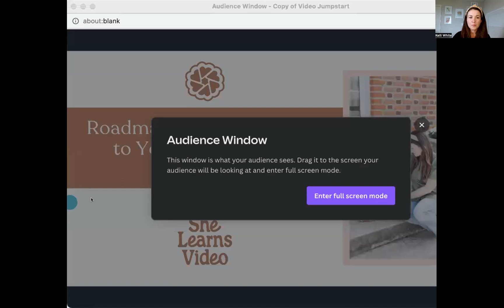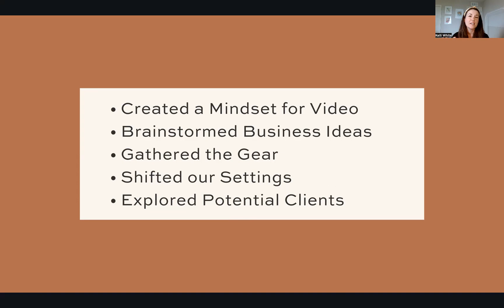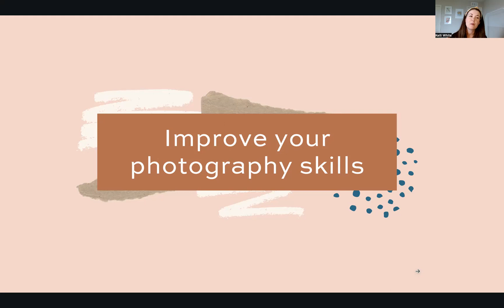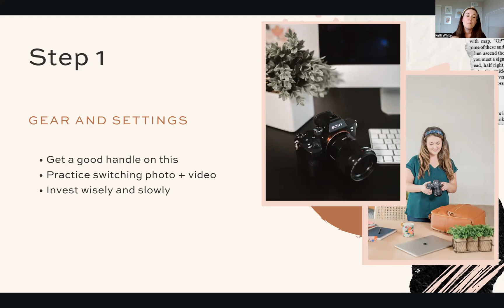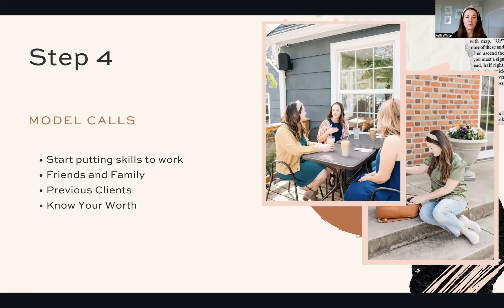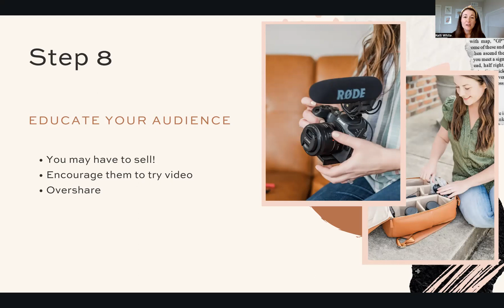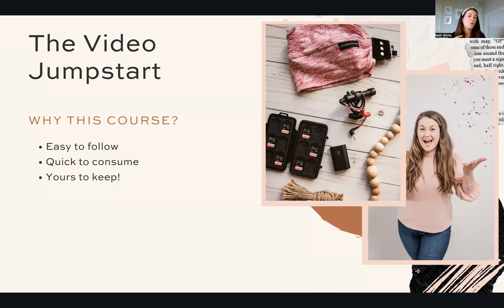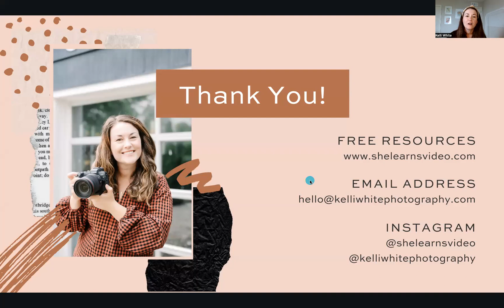Roadmap for Adding Video to Your Photography Business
Join my free webinar shared during my recent "Do you offer video challenge?"

⭐ Get our FREE guide on how to start shooting video with your current camera!

🎥 CAMERAS & LENSES
Canon EOS R

Canon EOS R6

Canon EOS R5

Canon RF 35mm f/1.8 IS Macro STM Lens
Canon RF 50mm f/1.2L USM Lens
Canon RF 85mm f/1.2L USM Lens

Canon RF 24-105mm f/4L IS USM Lens
Canon RF 70-200mm F2.8 L IS USM Lens

🎤 AUDIO
Rode Video Micro
Rode Video MicPro
Tascam DR-10L
Tascam DR 40

🔺 STABILIZERS
Zhiyun Crane 2 Follow Focus 3-Axis Handheld Gimbal
Neewer 2-in-1 Aluminum Alloy Camera Tripod Monopod
Manfrotto Monopod with Fluid Head
Coman Monopod with Fluid Head

💡 LIGHTING
Neewer 2 Packs Dimmable Bi-Color 480 LED Video Light and Stand Lighting Kit

⭐ EXTRAS
Capturing Couture Scarf Camera Strap
SanDisk 128GB Extreme PRO SDXC UHS-I Card
Canon Battery Pack LP-E6N